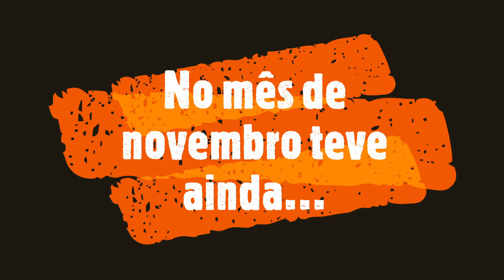Newsletter RPT Novembro 2021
Assista o vídeo (resumo) da nossa Newsletter do mês de novembro e fique por dentro do que mais interessante aconteceu nos projetos do Instituto Rugby para Todos.

em "Conteúdos" e confira na íntegra os temas da nossa Newsletter.